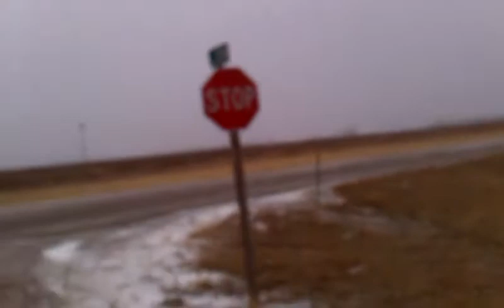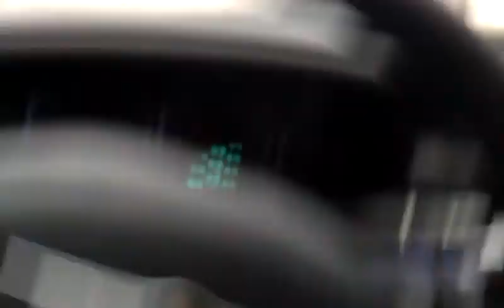snow snakes strike two blurry